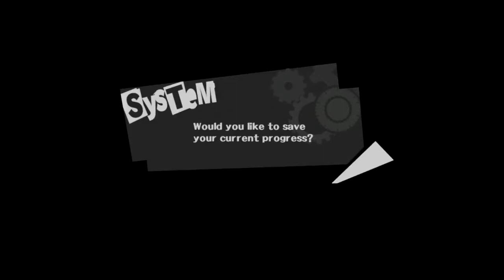Persona 5 Playthrough | Part 2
What is Persona 5?

Persona 5 is a role-playing game where the player takes on the role of a high school student who lives out a single year while attending school in modern-day Tokyo. The game is governed by a day-night cycle and weather systems that determine general behavior similar to a social simulation game.

The year is punctuated by both scripted and random events — the protagonist attends school, can perform part-time jobs, and pursue leisure activities or create items for use in battle. These various activities raise character attributes, which in turn grant passive buffing effects during battle.

When in the real world, the main protagonist can develop character relationships known as Confidants; an evolution of the Social Link system from Persona 3 and Persona 4. With this system, the main protagonist can converse with and improve his relationship with other characters he meets, with some leading to possible romances. Each relationship is symbolized by one of the Major Arcana of the Tarot card deck.

Improving Confidant ranks with party members unlocks various abilities for use in combat, such as the "Baton Pass" ability, which allows the player to directly select another character after a critical hit while granting a temporary attack boost. Improving ranks with non-party Confidants grant other bonuses, such as giving access to new items and equipment and boosting experience point and yen gain.

Alongside the normal school life is dungeon crawling gameplay of two different types within a realm called the Metaverse: story-specific dungeons called Palaces and randomly-generated Mementos dungeons. Both are populated by Shadows, which are physical manifestations of suppressed psyches modeled after mythological and religious figures.

Within Mementos dungeons, the party can fulfill requests from non-playable characters (NPCs) received from a "Confidant" links. While navigating, the party uses stealth to avoid the sight of enemy Shadows, and some areas hold puzzles that can be solved using an insight ability known as "Third Eye", which highlights interactable objects and enemy strength compared to the party.

When exploring story-centered Palaces, an "Alertness Meter" is present, where the party being spotted or fleeing combat results in security being raised. If security reaches 100%, the party is forced to leave the Palace. The Alertness level can be lowered by launching surprise attacks on and eliminating enemies, and also lowers automatically over night.

Throughout Palaces are locations known as "safe rooms". In them, the player can save their game, heal their party, and fast travel to other safe rooms within the Palace.

New Personas are gained from battle through a successful negotiation, and different Persona types are represented through different arcana linked to Confidant links. Personas can be combined, or "fused", or otherwise further manipulated within the Velvet Room, a realm the protagonist visits as part of his journey through the story.

Within the Velvet Room, Personas can be fused with "Guillotine" fusion processes, with the resultant Persona inheriting skills and stats from its parents. The more skills a Persona has, the more are passed on to the fused Persona. How powerful Personas are through fusion depends on how advanced its associated Confidant link is.

In addition, Personas can be sacrificed in various ways, also styled after styles of capital punishment: "Hanging" grants a sacrificed Persona's experience points to another chosen Persona, and "Electric Chair" sacrifices one to create a high-end item.

A Persona can also be sent into "Solitary Confinement", where they undergo intensive training and gain additional skills quicker than normal. The number of days a Persona must remain to gain strength lessens based on its arcana strength.